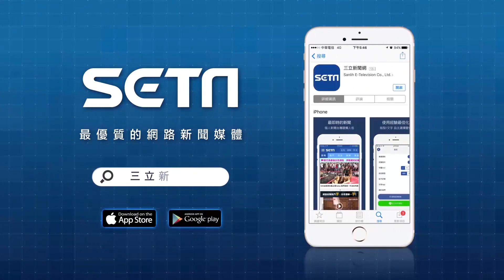控羅淑蕾設局！李新女友展示假當票｜政常發揮